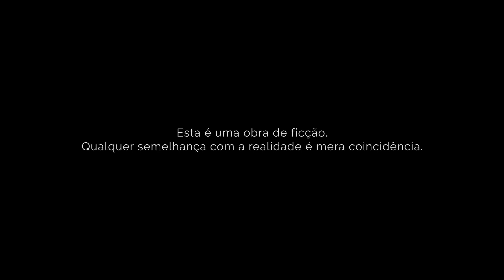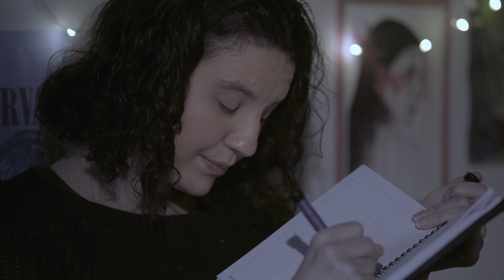MANU | WEBSERIE | EP 01 "Silêncio" | Primeira Temporada | English Subtitles | O Poder da Gravata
Sinopse:
Após deixar seu casamento para trás, Manu encontra abrigo na casa de Cecília e Vivi. Morando com elas, Manu redescobrirá sua rotina, suas crenças e até mesmo suas amigas do passado, entrando em contato com sentimentos inesperados que darão forças para que ela siga seu próprio caminho.

Apresentado por:
PDG - O Poder da Gravata @opoderdagravata

Produzido por:
Substrato Filmes @substratofilmes

Roteiro e Direção:
Jonathan Mendonça @jonathanmendonca_
Priscila Alvim @priscilaalvim

Direção de Produção:
Julia Coelho @julietdagger
Airo Munhoz @airomunhoz

Elenco:
Larissa Vaiano @opoderdagravata
Lílian Menezes @lilianmenezesoficial
Carolina Romano @_carolinaromano
Ana Paula Brasil @yogartlifebr
Priscila Alvim @priscilaalvim
Vitor Moreno @vtrmoreno

Direção de Fotografia:
Érica Pascoal @ericapascoal

Direção de Arte:
Augusto Oliveira @byaugusto
Bianca Araújo @bianca.arj

Preparação de Elenco:
Priscila Esteves @lapricis

1a Assistente de Direção:
Julia Coelho @julietdagger

Assistente de Produção:
Jacídio Leão @jacidio

Assistente de Arte:
Nanda Andrade @nandayandrads
Larissa Sangiacomo @larisangiacomo

Assistente de Figurino:
Vitor Barin @vitorbarin

Chefe de Elétrica:
Bárbara Lopes @lopesbabi_

Assistente de Elétrica:
Isadora Corrêa @ipccorrea
Rosa Caldeira @roseirando
Janaina Ribeiro @janainosa

Assistente de Câmera:
Thamy Cabral @thamycabral
Gabriela Castello @gaaacastello
Michele Saraiva @michelesaraiva

Som Direto:
Elis Menezes @menezeselis

Catering:
Jéssica Meré @mere_jessica

Making Of:
Giovanna Flaiban @giflaiban

Mixagem de Som:
Everson Vilela @everson_vilela

Credit Desing:
Audrey Martini @audmartini

Edição e Colorização:
Jonathan Mendonça @jonathanmendonca_

Produção Executiva:
Jonathan Mendonça @jonathanmendonca_
Larissa Vaiano @opoderdagravata
Tatiana Bornato @tatibornato

Quer saber como produzir o seu filme?

É só mandar pra esse endereço com o meu nome ou o nome do canal!

Monte Líbano
Mogi das Cruzes - SP
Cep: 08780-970